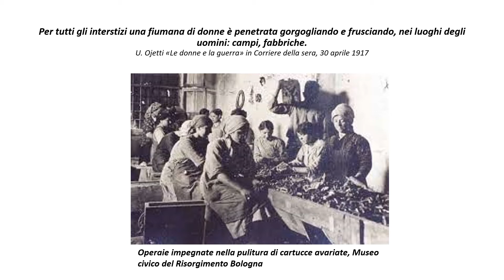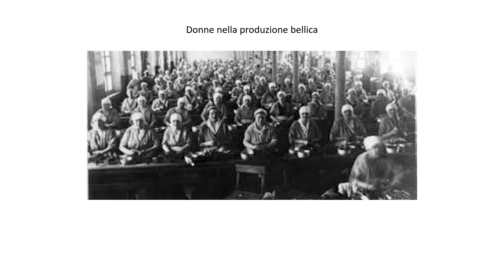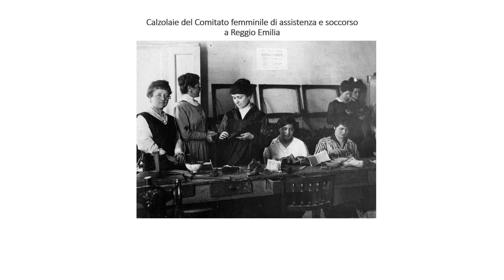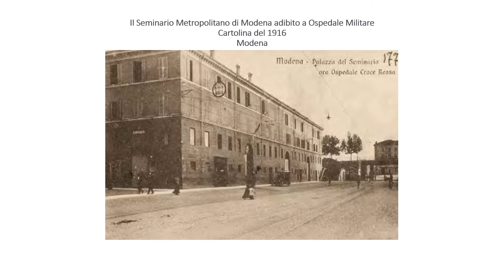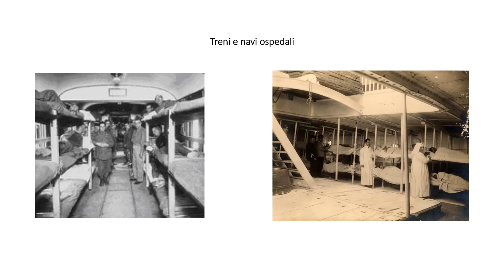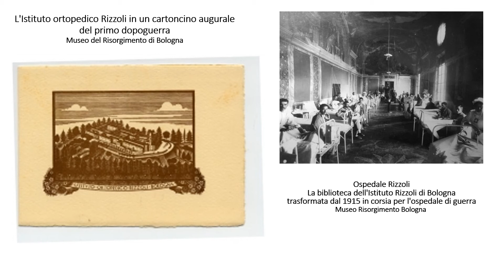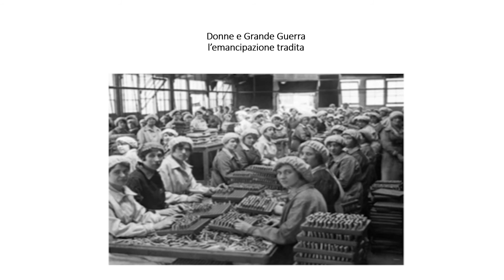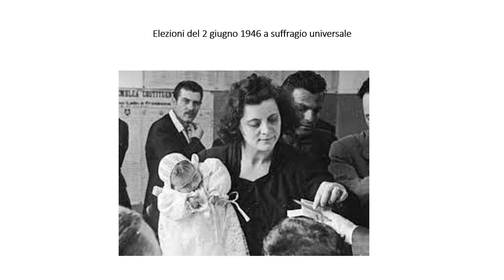Contributo della Dott.ssa Giulia Ricci dell'Istituto Storico di Modena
Contributo creato in occasione della ricorrenza del 4 novembre 2020.